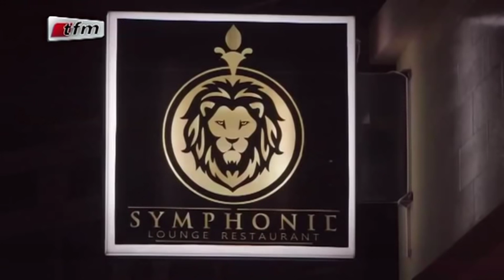WIIRI WIIRI - SAISON 2 - Episode 76 - 08 Février 2019 HD